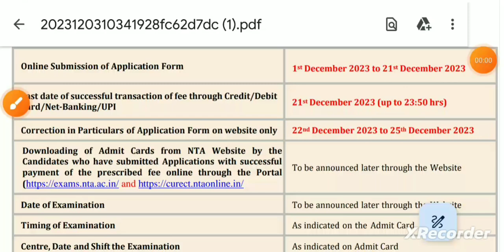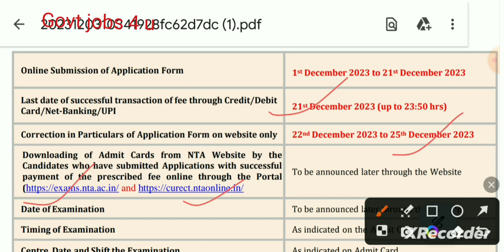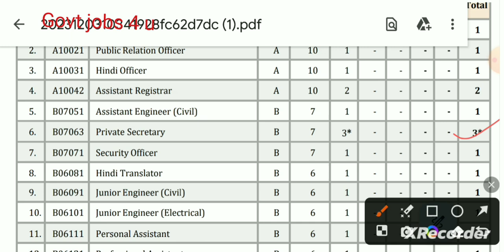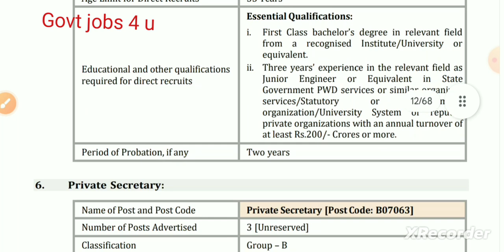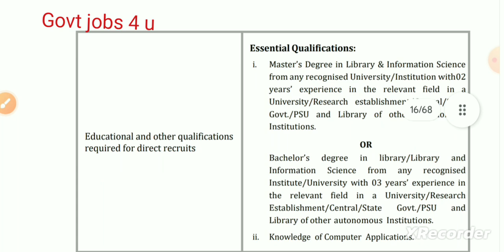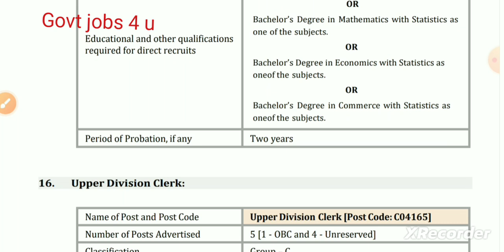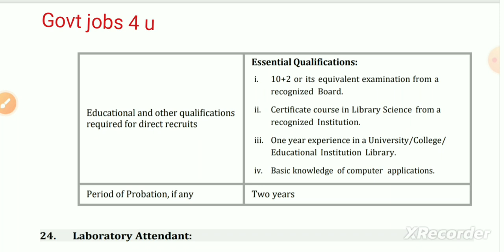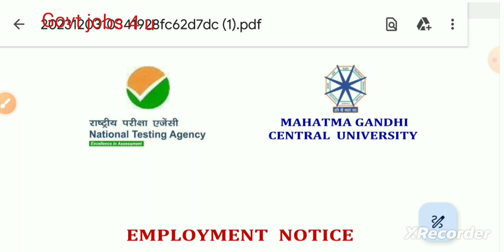Bihar Librarian vacancy 2023 | MGCU Recruitment 2023@GovtJobs4u